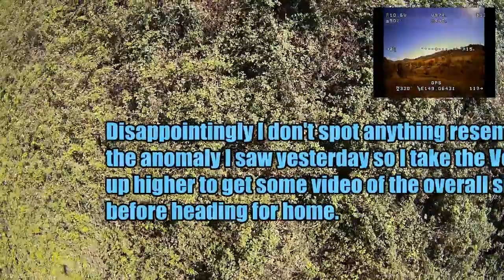Searching for Geoff's model (4)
The hunt continues. The "possible" spotted on yesterday's serch video failed to deliver. Geoff wasn't confident, reporting that he thought he was heading at least 30 degrees nearer North.

The weather looks to be holding so will try again tomorrow.